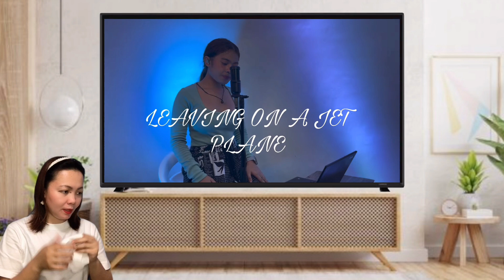Lyca Gairanod Cover - Leaving On A Jet Plane | Emotional Version | REACTION - Annlie Joy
Vlog Title: REACTION - Lyca Gairanod Cover - Leaving On A Jet Plane | Emotional Version | REACTION - Annlie Joy Tv

Hi everyone. Today's vlog is a reaction video for the song "LEAVING ON A JET PLANE",  performed by Lyca Gairanod. The song was popularized by John Denver and was released in 1966.